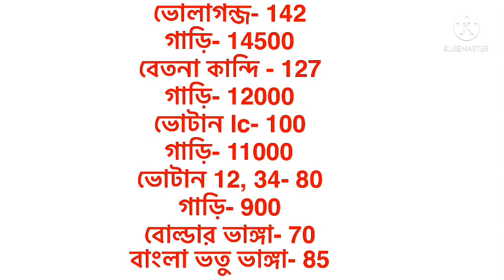পাথরের দাম 2022। ফ্রে ব্রয়ারি মাসে কমলো পাথরের দাম। প্র তি গাড়ি পাথরের দাম। পাথরের বাজার দাম 2022